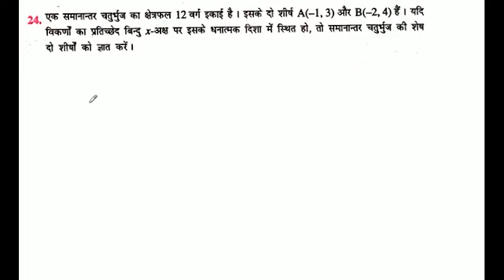एक समानान्तर चतुर्भुज का क्षेत्रफल 12 वर्ग इकाई है। इसके दो शीर्ष A (-1, 3) और B(-2, 4) हैं। यदि विक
एक समानान्तर चतुर्भुज का क्षेत्रफल 12 वर्ग इकाई है। इसके दो शीर्ष A (-1, 3) और B(-2, 4) हैं। यदि विकणों का प्रतिच्छेद बिन्दु x अक्ष पर इसके धनात्मक दिशा में स्थित हो, तो समानान्तर चतुर्भुज की शेष दो शीषों को ज्ञात करें।